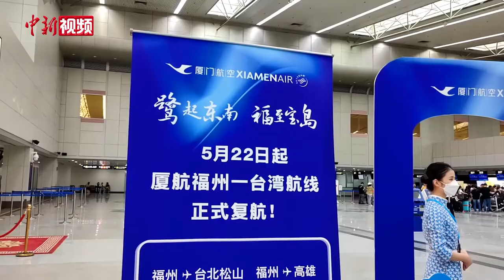福州-台湾航线正式复航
5月22日，厦门航空MF883号航班从福州长乐国际机场起飞前往台北松山机场，福州-台北松山客运航线正式恢复运营。这也是自疫情以来，福州时隔三年重新恢复往返台湾地区的第一条直飞客运航线。